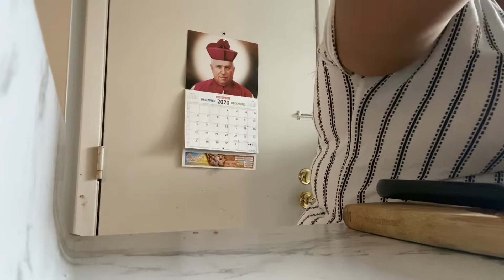Acompañen me a preparar unas deliciosas quesadillas de pollo 🍗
Es un vlog donde les comparto cómo yo preparo mis quesadillas. Espero y les gusten.